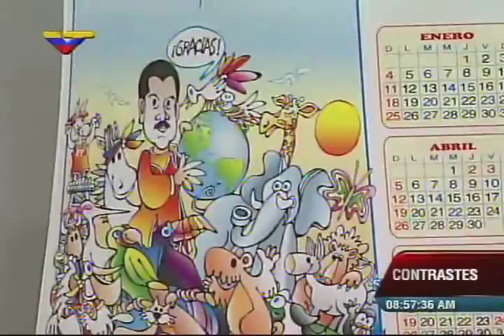Contrastes entrevista a Presidenta de Fundación Misión Nevado en su primer año